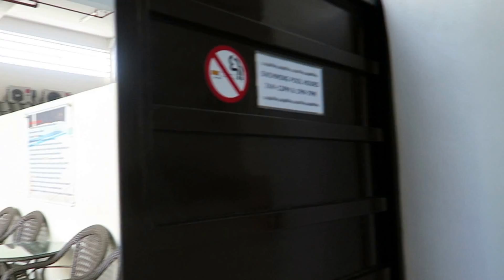CEBU PHILIPPINES, ENGLISH LANGUAGE SCHOOL SWIM POOL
English language schools are innumerable in the Philippines; particularly in Cebu! Most have a swimming pool for times to relax after classes. Most of the students come from South Korea but many also come from other Southeast Asian countries to lean English.